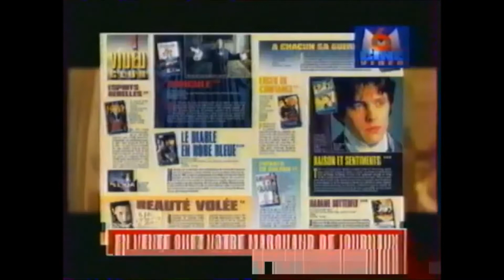Publicité 1997 M6 Ciné Vidéo n°9 Léon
Publicité de 1997 pour la collection M6 Ciné Vidéo avec la VHS de Léon.
Bon Visionnage.

Et n'oubliez pas, 5 nouveaux spots chaque jour à 17h00.
7 Jours sur 7 / 365 jours par an.
Merci